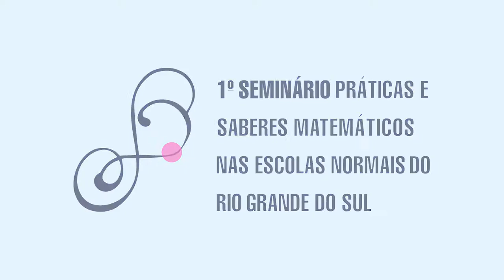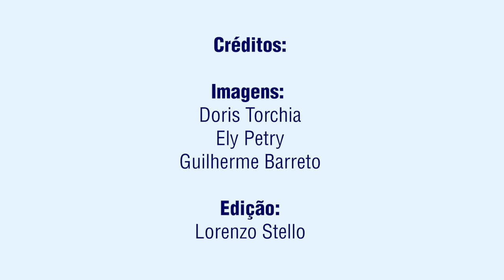02 - 1º Encontro de Saberes Matemáticos